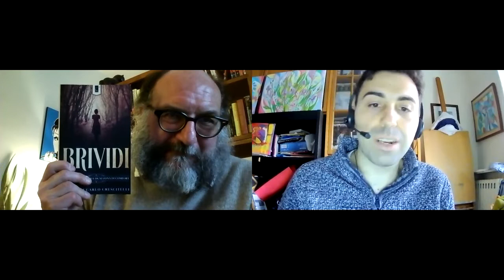LibrInterviste (3^ Puntata)- Incontro con Carlo Crescitelli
PER CHI VOLESSE ACQUISTARE IL LIBRO SUL SITO DELLA CASA EDITRICE IL TEREBINTO
PER CHI VOLESSE ACQUISTARE IL LIBRO SU AMAZON